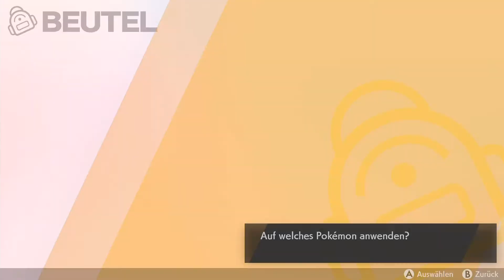Pokemon Schild #21 ★ Nio macht Probleme ★ Let's Play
Pokémon Schwert und Pokémon Schild sind Videospiele aus der Pokémon-Reihe, die dem Rollenspiel-Genre zugeordnet werden. Die Spiele wurden am
15. November 2019 für die Nintendo Switch veröffentlicht. Man spielt einen Jungen oder ein Mädchen das durch die Welt läuft, der beste
von allen werden möchte und allerlei unterschiedliche taschenmonster dabei fängt.

HINWEIS
Wird im Livestream gespielt